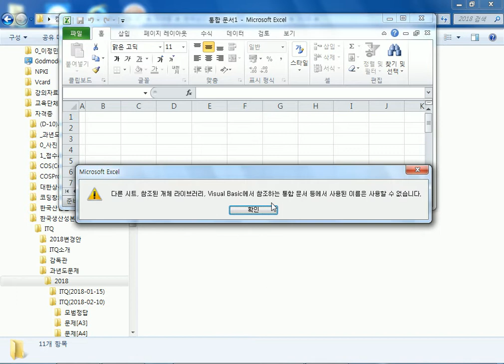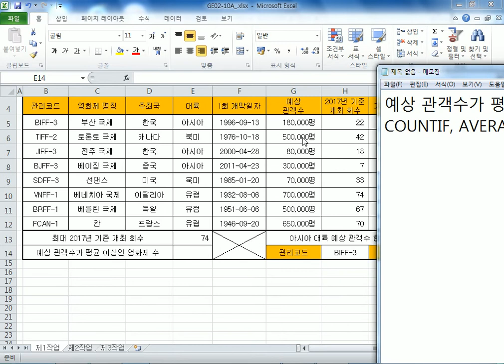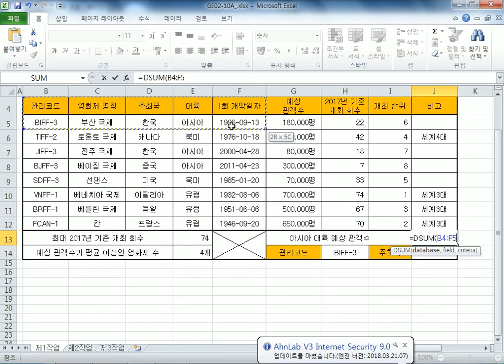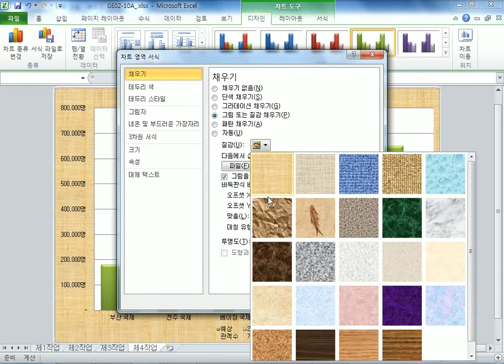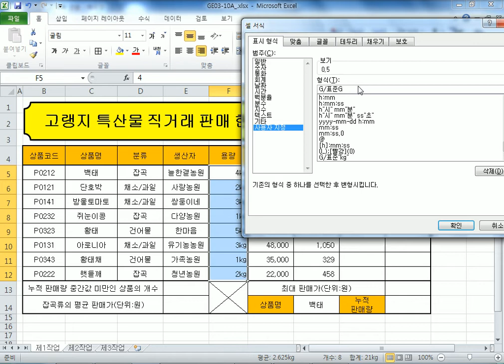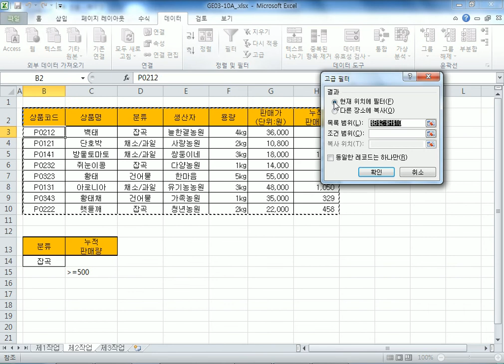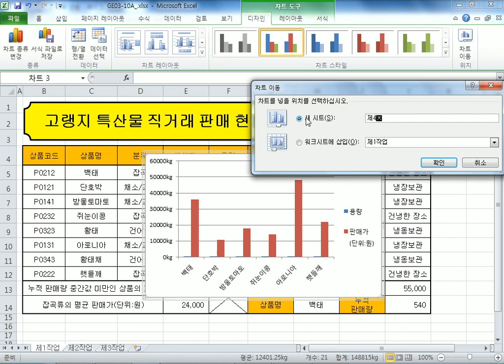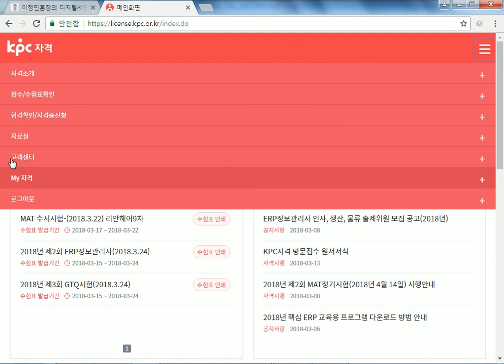ITQ자격증(엑셀)(12주차_180321)_서부